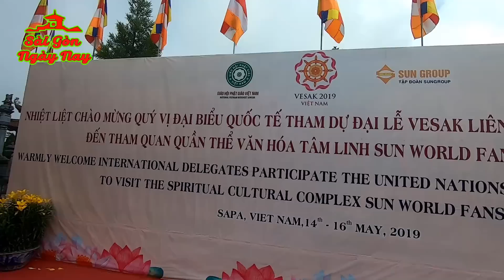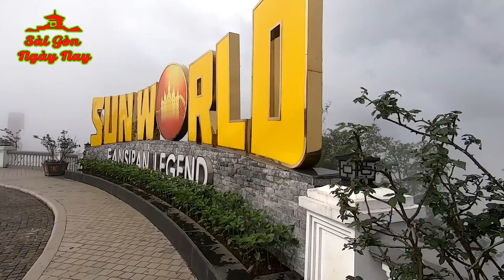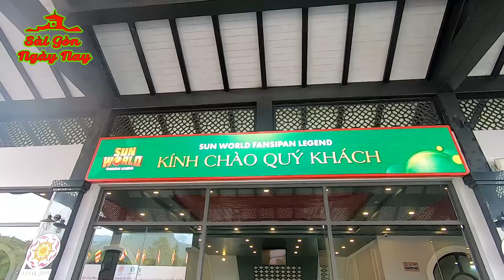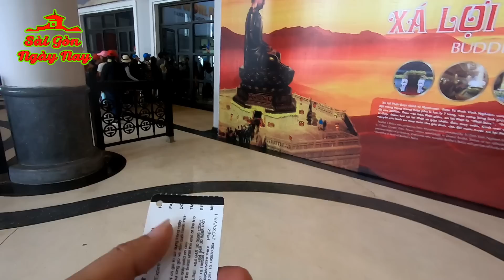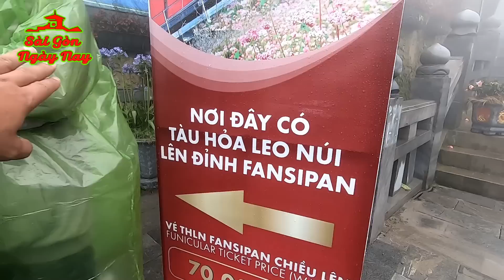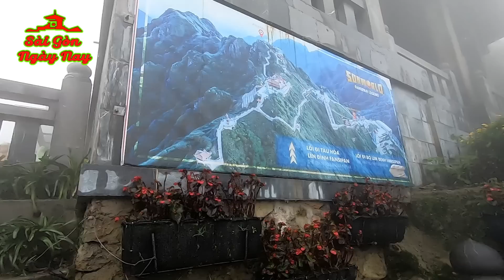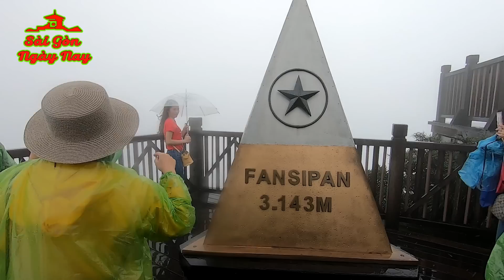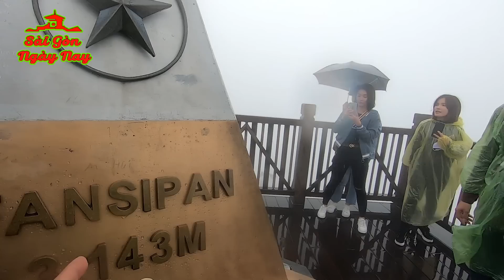Khám phá thành phô sương mù chinh phục đỉnh núi Fanxipang cao nhất Việt Nam